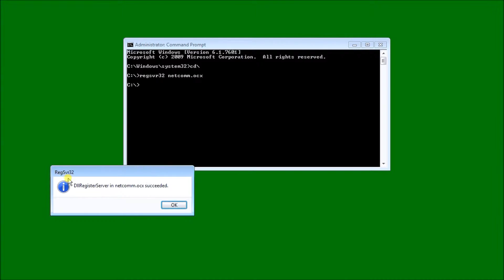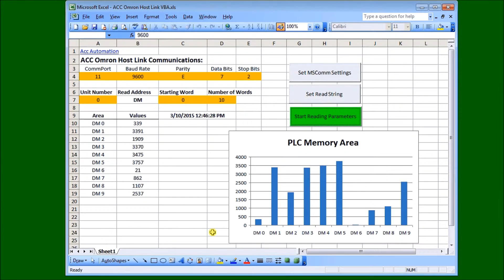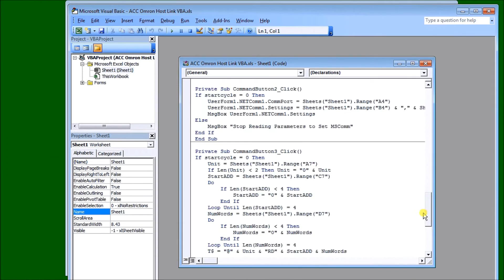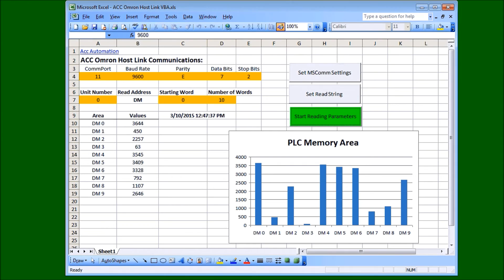Crack Omron Host Link VBA Part 2 - Excel PLC Data Revolution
Master Omron Host Link Protocol with VBA! Stop struggling with serial communication - finally understand how to build real-time Excel dashboards for your PLC data.

⏱️ TIMESTAMPS
0:00 - Introduction to Omron Host Link Protocol VBA Implementation
0:11 - Setting up Command Prompt with Admin Rights
0:17 - Registering NetCom Device for Serial Communication
0:35 - Opening Application and Enabling Macros
0:43 - Configuring COM Port Settings
1:05 - Setting Omron Default Communication Parameters
1:14 - Configuring Unit Number and Memory Address
1:24 - Starting Real-time Data Reading and Visualization
2:00 - Examining VBA Code Structure
2:21 - Understanding Data String Processing and Checksum
2:51 - Protocol Implementation Overview
3:06 - Wrap Up and Resources

✅ How to register NetCom device for Omron serial communication
✅ Configure COM port settings for Omron Host Link Protocol (9600, Even, 7, 1)
✅ Implement VBA code for real-time PLC data visualization in Excel
✅ Understand checksum calculations for data validation in Host Link Protocol
✅ Create dynamic visual dashboards showing live PLC register values

In Part 1, we used VB6 to communicate from the computer to the PLC. We will now use Visual Basic for Applications (VBA) to accomplish the same task. NETComm will be the serial driver and Excel will be the program that we will use. Using Excel, we will have access to the Excel Object Model so we can utilize worksheets, ranges, etc.

Regards,
Garry
ACC Automation